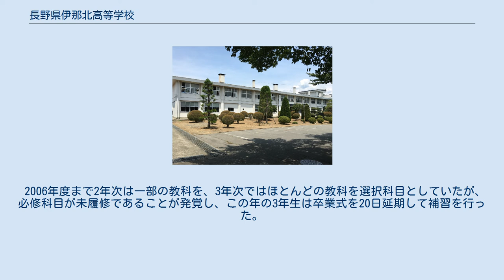長野県伊那北高等学校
長野県伊那北高等学校（ながのけん いなきたこうとうがっこう）は、長野県伊那市山寺に位置する公立高等学校である。
 略称はなく「伊那北」と呼ばれている。
文化祭は「ペン祭」と称し、その名称は校章に由来する。
開始当初は9月に行われていたが、進学への影響から1962年の第6回ペン祭から7月開催へ変更された。
その後開催時期が早まり、現在は6月後半に開催。
 自由な校風をモットーに、生徒の自覚を尊重する中で、生徒会が中心となり1970年7月1日に制服の自由化を実行した。
 一般に修学旅行と呼ばれる行事は、同校では「研修旅行」と呼ぶ。
1967年に廃止された修学旅行に代わり、教育成果の期待できる研修旅行を生徒が同年に自主的に開催したことが始まりである。
目的地については、行き先を生徒が4 - 5コースの中から選択することができ、各方面へ分散して旅行していた時期もあったものの、近年では学年でまとまって長崎や沖縄へ行くことになっている。
 2006年度まで2年次は一部の教科を、3年次ではほとんどの教科を選択科目としていたが、必修科目が未履修であることが発覚し、この年の3年生は卒業式を20日延期して補習を行った。